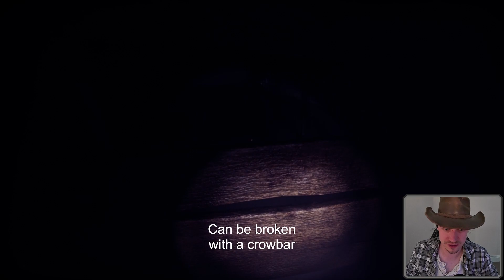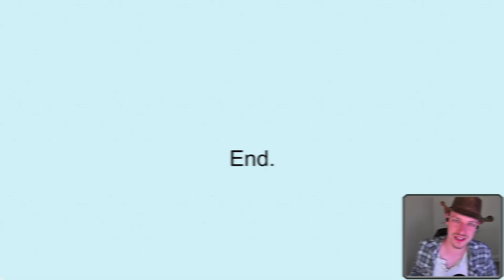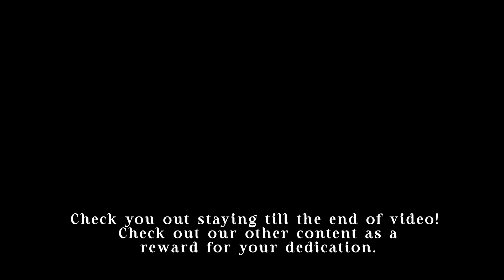The Wrong Floor - Watch out for the frightening pipes!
All we wanted to do was experience the horror of dinner with the in-laws, thankfully the apartment block has a dodgy lift so here we are in the darkness of the basement instead.

Go play the game yourself!

For all your streaming needs see these two beautiful people game in all their glory!